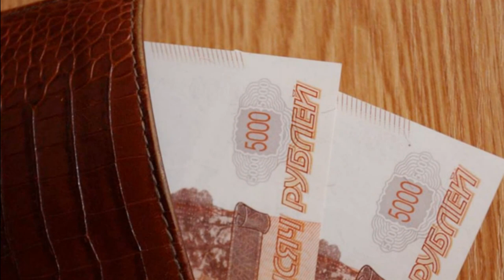Как заработать 10 000 рублей?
Догситтер и котоняня. Если вы любите животных, умеете за ними ухаживать, можете брать животных на передержку, приходить проверять питомца, пока его хозяева в отъезде, и просто гулять с собаками из вашего района города. За час удается заработать от 100 до 500 руб.
Забота о пенсионерах. Многим пенсионерам неоткуда ждать помощи, а у их родственников недостаточно средств, чтобы отправить их в дом престарелых под профессиональный присмотр. Вы можете договориться с родственниками и ухаживать за пенсионерами-соседями: покупать продукты, готовить и ходить с ними гулять, если они не могут самостоятельно. В месяц при регулярной работе выйдет получать до 10 000.
Домашняя выпечка, готовка. Этот вариант подойдёт для тех, кто любит готовить. Домашние натуральные торты особенно востребованы на детских днях рождения, юбилеях и свадьбах. Стоимость торта на заказ — от 1000 до 3000 руб. Многоярусный свадебный торт может стоить до 20 000 руб.
Готовая еда на заказ. Есть люди, которым некогда готовить, им можно предлагать готовую еду по их меню, которую вы приготовите в домашних условиях. Стоимость работы зависит от стоимости продуктов + стоимость вашей работы примерно 200 руб./час.
Работа натурщиком. В творческих вузах и частных заведениях, обучающих живописи, графике, часто нужны люди, которых художники будут изображать. Возраст, телосложение не важны. Зато нужна выносливость — придётся находиться в одной позе от 4 до 12 часов с перерывами. Заработок — от 1000 до 10 000 руб.
Выполнение поручений. Доставка посылок, продуктов, расклейка объявлений, уход за детьми, — все эти задания размещают на YouDo и подобных сайтах. Это разовые поручения, поэтому постоянного заработка не будет. Но вы можете каждый день выполнять разные простые задачи. В день получится заработать в среднем от 100 до 5000 руб.
Тайный покупатель. Компании часто устраивают проверки своим сотрудникам: продавцам, официантам или менеджерам. Для этого им нужен человек, который не работает в компании, но сделает всё по инструкции и принесёт материалы проверки: аудиозапись, фото, видео и собственные комментарии. Чтобы стать тайным покупателем, можете написать на почту крупным компаниям, супермаркетам или искать вакансии на досках объявлений. Работа занимает 2-5 часов в день. Заработать за одну проверку удастся от 1000 до 10 000 руб.
Уличный музыкант. Если вы умеете играть на гитаре, скрипке, синтезаторе или не стесняетесь петь на публике — выбирайте многолюдное место в выходной день или вечером и играйте. Если «‎зацепите» своим репертуаром прохожих, за пару часов можете заработать несколько тысяч.
Продажа ненужных вещей. Наверняка у вас есть одежда, игрушки ребёнка, книги, которые жалко выкинуть, но никто ими не пользуется. Всё это можно продавать. Размещайте объявления на авито, юле или в группах вашего города. Если хотите получить деньги сразу, сдавайте вещи в коммиссионные магазины или секонд-хэнды. Книги можно принести в магазин, который продаёт книги б/у. Правда, там вы заработаете меньше, чем при прямой продаже.
Сдача комнаты в аренду. Если у вас большая квартира, но одна комната по какой-то причине пустует или вы в ней храните вещи, можете сдавать её. Но подумайте, сможете ли вы жить в одной квартире с чужим человеком. В зависимости от города и условий, вы можете заработать от 5000 до 20 000 руб. в месяц.
Продажа хендмейда. Домашнее мыло, вязаная одежда и игрушки, картины маслом, украшения из кожи, — всё это можно продавать или делать на заказ.

деньги
заработок
как заработать
как заработать школьнику
работа в интернете
без вложений
бизнес
финансовая независимость
деньги есть
заработок денег без вложений
заработок на телефоне
способы заработка
инвестиции
рыбаков
как заработать без вложений
как зарабатывать в интернете
ютуб
заработать деньги
в интернете без вложений
заработать
легкий заработок на телефоне
как заработать на телефоне
пассивный доход
заработок на телефоне без вложений
инвестиции для начинающих
заработок с телефона
игорь рыбаков
саморазвитие
личностный рост
рыбаков игорь
мысли миллиардера
как заработать на ютубе
тик ток
тренды ютуб
просмотры ютуб
заработок ютуб
криптовалюта
денег
сайты для заработка
предприниматель
стас быков
схема заработка
как заработать на криптовалюте
предпринимательство
ютюб
легкий заработок
работа на дому
финансовая грамотность
фриланс
заработок на ютубе
как стать бога